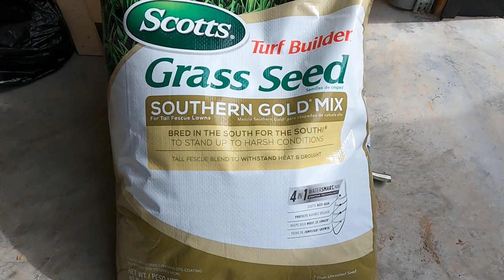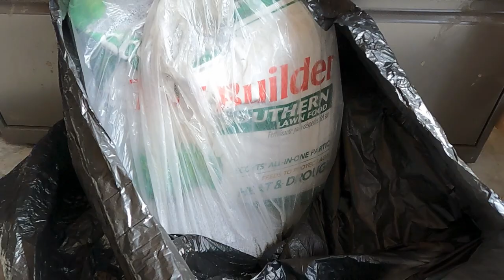Straw Blower for Hillside Water Erosion Repair | KINCAID STRAW BLOWER Tons of Topsoil, & Seed PART 2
This is the second part of this big land improvement project. Today we are doing some finishing touches on the soil, then spreading fertilizer and grass seed. For the fun part, we rented The Kincaid Straw Blower which comes with a 360-Degree rotational cannon discharge and for the first time I blew straw all over the hillside. It was cool and messy! What a time saver!
Check out last week's video where we will spread topsoil and prep the land. During the first part of this series we did a lot of work and land improvement with the tractor, bucket, and box blade! You just need several tons of topsoil and you can fix your hillside water erosion problem.
The Kincaid Straw Blower claims to be the fastest and most durable compact straw blower on the market! They say you can blow wet or dry straw or hay up to 1 ½ acres per hour—or 2-3 bales per minute—with less clogging and downtime.
Made to fit on the back of a truck or trailer, the Kincaid Straw Blower can be operated by one person. The 360-degree rotational cannon discharge virtually eliminates the need for an extension hose. Flail beater chains separate the straw fibers. A triple groove belt eliminates coupling failure and vibration for smoother operation and reduced downtime.

Thank you for joining us here  @TheLovelyPlace